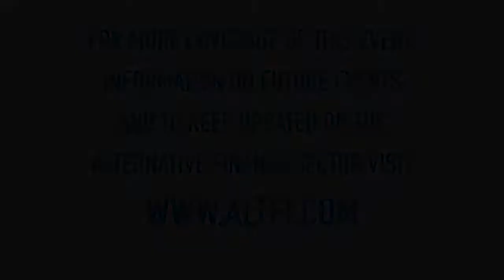Institutional Interest: (Panel Discussion) - AltFi European Summit 2015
Panel discussion on Alternative Finance - Institutional Interest: Opening up the Asset Class Chaired by David Stevenson with:

The financial world is changing fast – AltFi.com aims to reflect those rapid changes within the Alt(ernative) Finance sector, giving everyone involved in this exciting and fast growing space a unique insight into the very latest developments through our news and analysis service. Our aim is to provide valuable news coverage for every part of the Alt.Finance space including crowdfunding, P2P finance, online invoice funding and online seed investment.